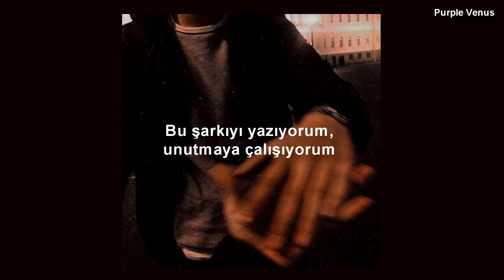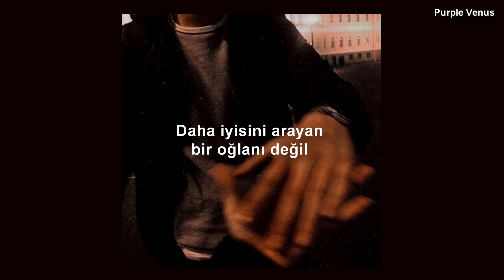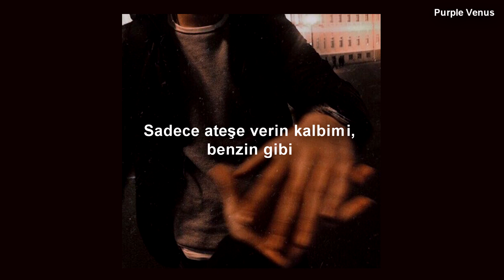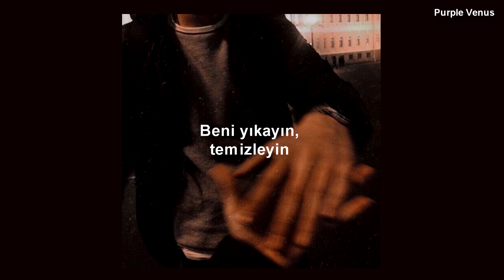Troye Sivan - Gasoline (Türkçe Çeviri)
Lyrics:

I smell heartbreak on my hands
I feel sick to my stomach as I begin to stand
I see your outline in my bed
In the same spot I watched him rest his head

I've done you wrong, I regret it
I write this song, tryin' to forget it
I feel this emptiness in my chest
It feels surreal, but I’m feeling stressed
I need to do something
I fucked up, for nothing
Now I gotta just tell someone
Tell someone what I've done

Please bathe me now, wash me clean
Just set my heart on fire
Like gasoline
Bathe me now, wash me clean
Like gasoline
Oh no, like gasoline

I wake up, the morning after
You call but I don’t answer
And I can’t look you in the eye
No matter how hard I try
You deserve a forever
Not a boy looking for better
But as long as you’re still here
I’ll try to keep you near

Like gasoline
Bathe me now yeah, wash me clean
Like gasoline

Like gasoline
Like gasoline

Just like gasoline